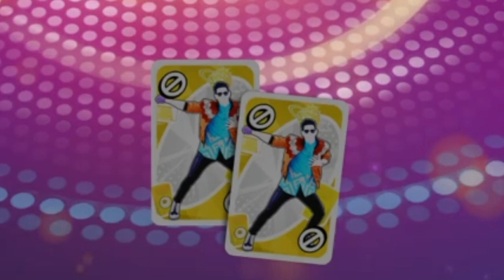The world's longest Uno game pt. 2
Join me and other subscribers on out Discord. Prince Garrett’s Kingdom.
There you can chat with other subs, submit art, send video ideas, or other weird stuff that I had no responsibility in including. Come visit!

Here's are link to the artists responsible for my updated profile picture and banner

Here are the links to people you will most commonly see in my videos. They make great content and put way more effort to them than I do, so I implore you to visit. I wouldn’t be where I am today without them. Here's a little guide for those who don't remember who is who as well.

-Pink Ragna: I forgot
-Black Azrael: Sora
-Red Terumi: ND
-Pink Jin: Jinny
-Green Kokonoe: Regulartae
-Blonde Tager: Anders
-Blue Bullet: Poppy
-Blue Amane: Garrett